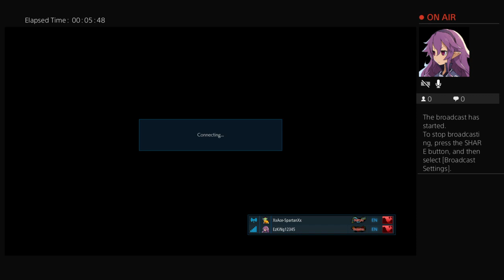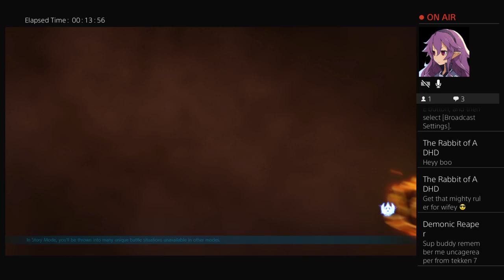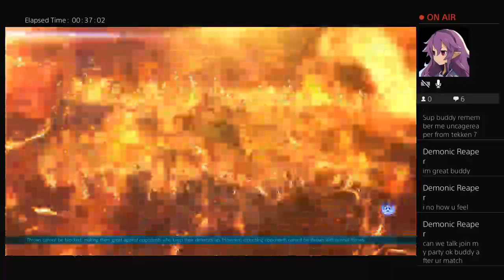Eddys Live PS4 Broadcast